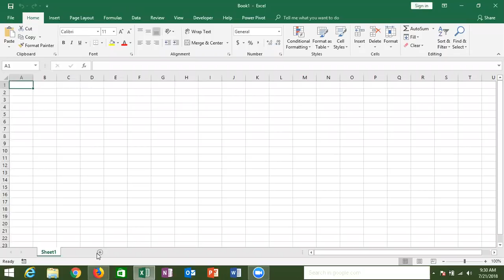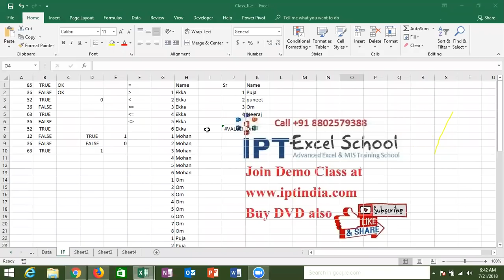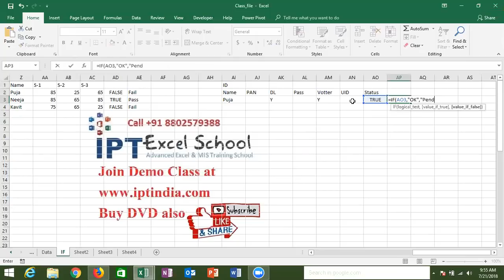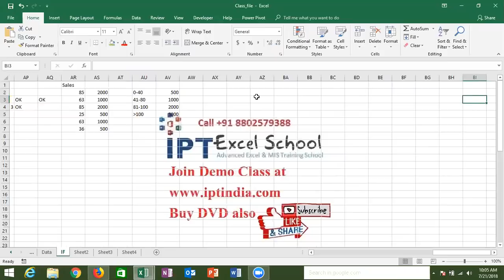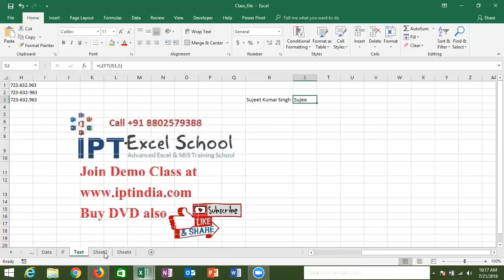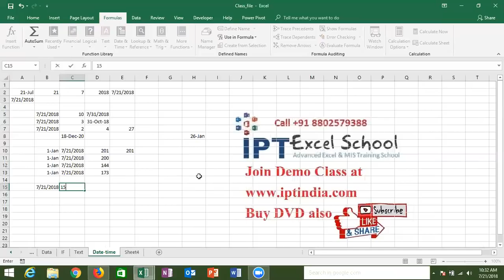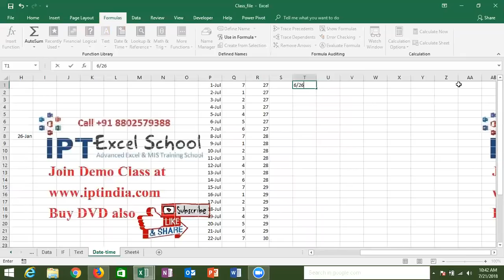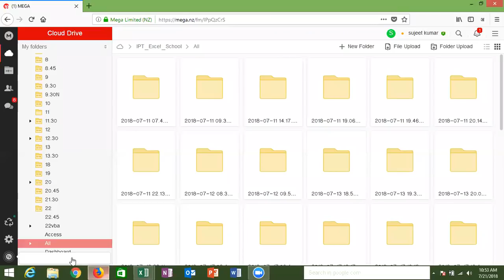Excel Formulas Part -1